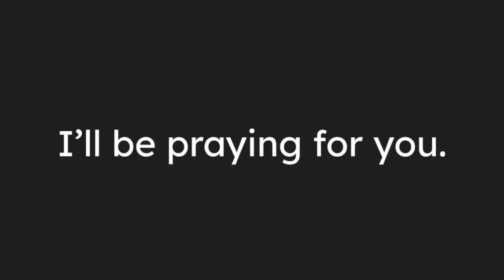Watch This If You Feel Tempted to Sin - Catholic Christian Edit - Baby Girl/Kanye West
Original Catholic Christian Edit. Jesus loves you all. Keep the faith kings. Chase perfection in all things.